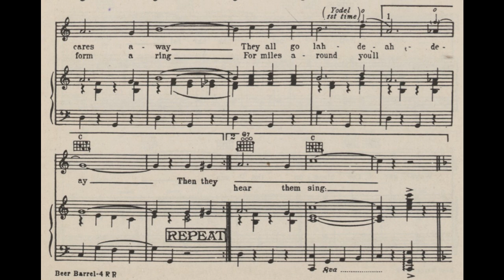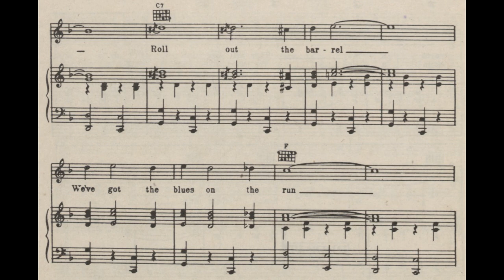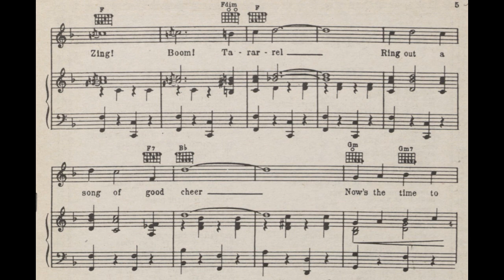Beer Barrel Polka (1934)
A 1934 popular song. Words and music by Lew Brown, Wladimir A. Timm, and Jaromir Vejvoda. Published by Shapiro Bernstein & Co. Inc. Midi and vocal by Fred Feild.

Lyrics

There’s a garden, what a garden
Only happy faces bloom there
And there’s never any room there
For a worry or a gloom there
Oh there’s music and there’s dancing
And a lot of sweet romancing
When they play a polka
They all get in the swing

Verse:
Every time they hear that oom-pa-pa
Everybody feels so tra-la-la
They want to throw their cares away
They all go lah-de-ah-de-ay

Verse:
Then they hear a rumble on the floor
It’s the big surprise they’re waiting for
And all the couples form a ring
For miles around you’ll hear them sing

Chorus:
Roll out the barrel
We’ll have a barrel of fun
We’ve got the blues on the run
Zing Boom Tararrel
Ring out a song of good cheer
Now’s the time to roll the barrel
For the gang’s all here